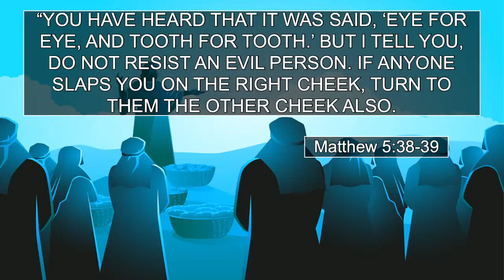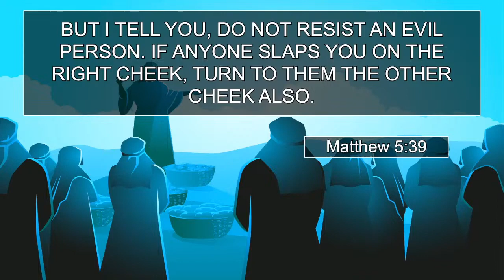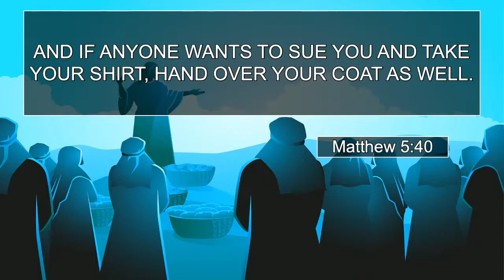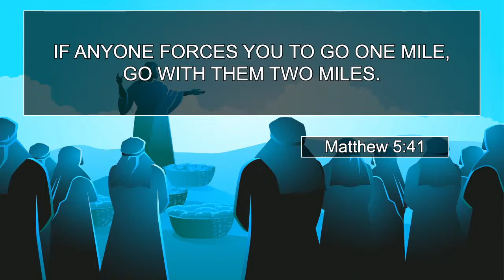March 19 2023